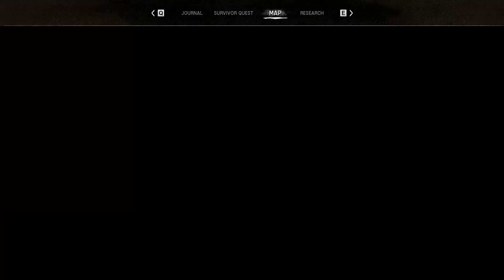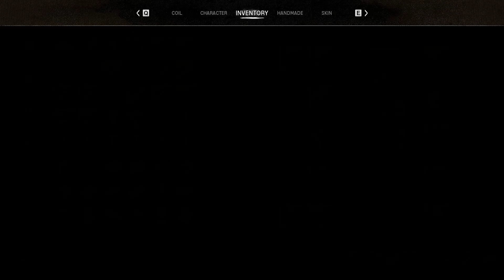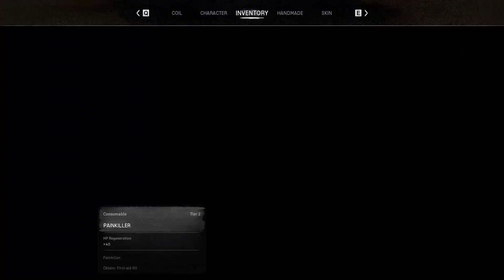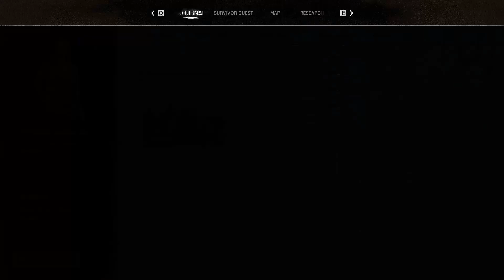Night of The Dead - Gameplay PL [Odcinek 34]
"Night of the Dead" to gra o otwartym świecie, która łączy elementy eksploracji, tower defense, przetrwania i rzemiosła. Eksploruj świat zdominowany przez zombie, zbierając zasoby i potężne wyposażenie.